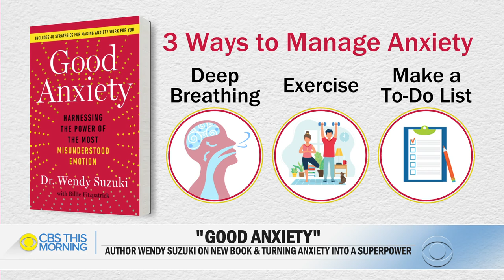Neuroscientist Wendy Suzuki talks about her new book "Good Anxiety"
Wendy Suzuki is the author of the new book "Good Anxiety: Harnessing the Power of the Most Misunderstood Emotion." She joins "CBS This Morning" to talk about how to manage your anxiety and use it to your advantage.